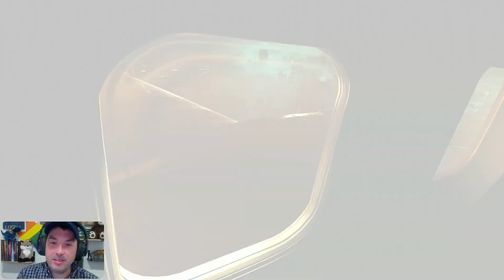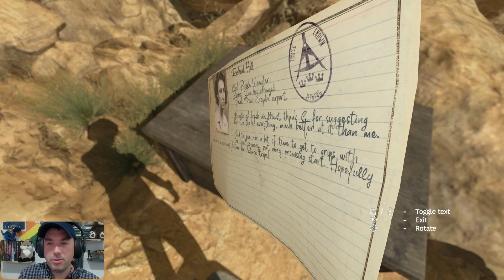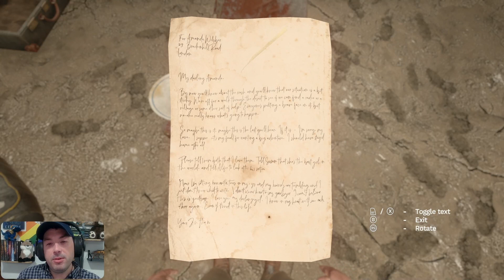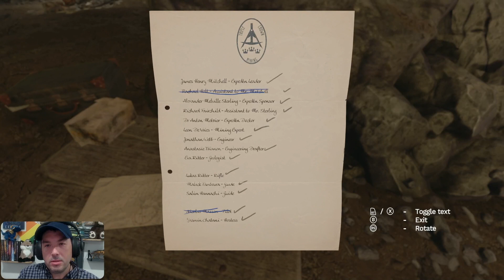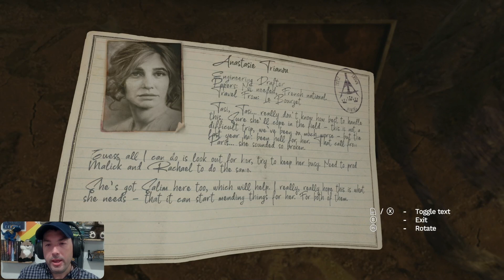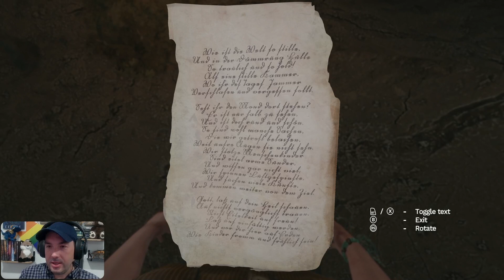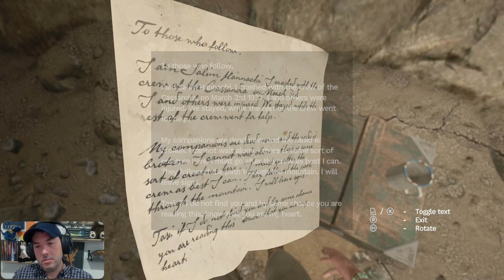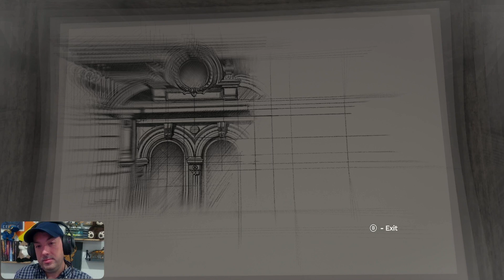What Is This New World! | Amnesia Rebirth P1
Surviving a plane crash and getting lost in a strange new world!